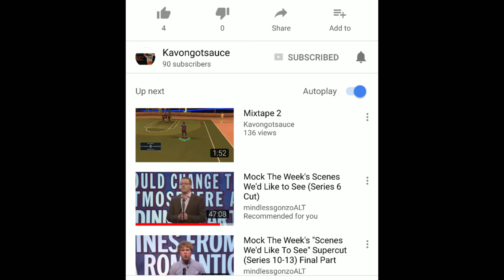Index Bamboo review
Amazon

Joseph Joseph bamboo index chopping boards the iconic index boards bamboo

All products updates will be in the official facebook page below, infos like product faults, recalls, warrenties and offers currently on link below please follow to stay up-to-date. If you like anime you can watch some of my anime reviews

Currently the 3 best prices

All prices are subject to change